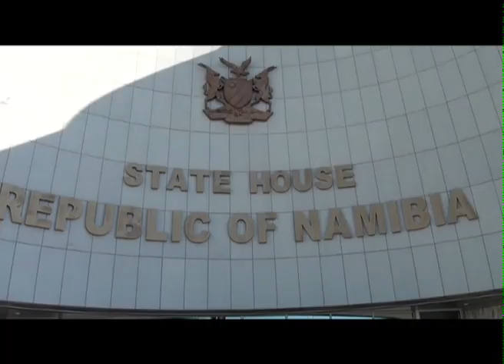Namibia's reputation is on the line, Nahas Angula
Former Prime Minister Nahas Angula has urged individuals that are alleged to be involved in the Fishrot scandal to come clean as the reputation of the country is at stake. Reports from media investigation units have found that funds were channelled from state-run fishing enterprises to the ruling party SWAPO for its congress in 2017.